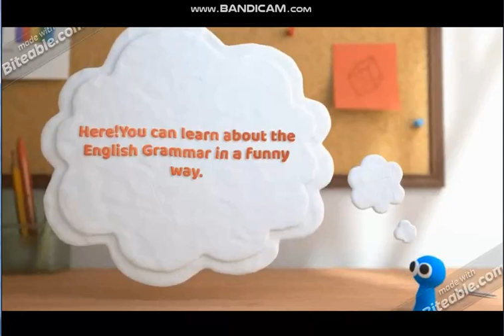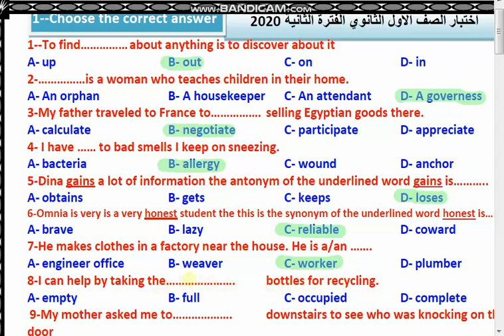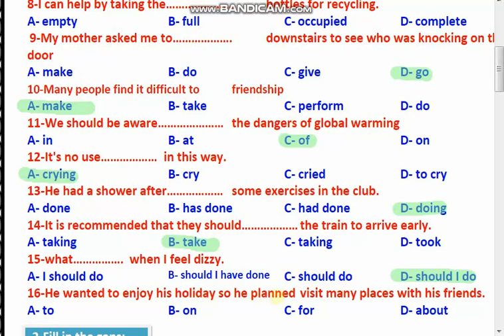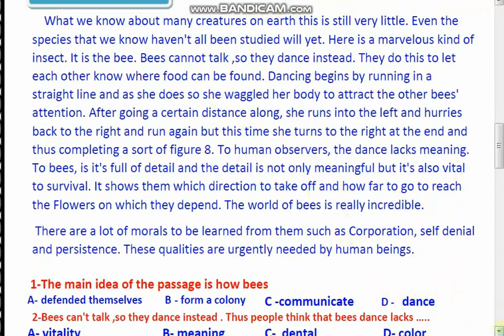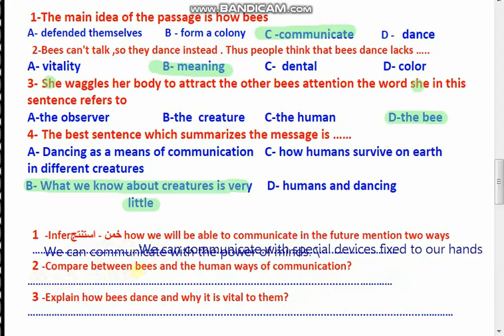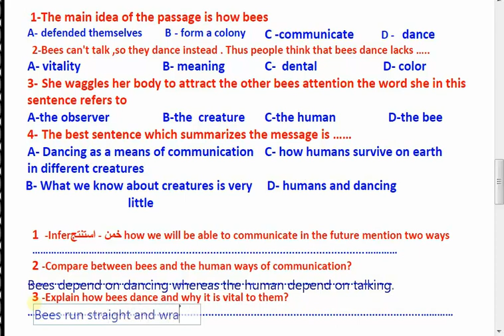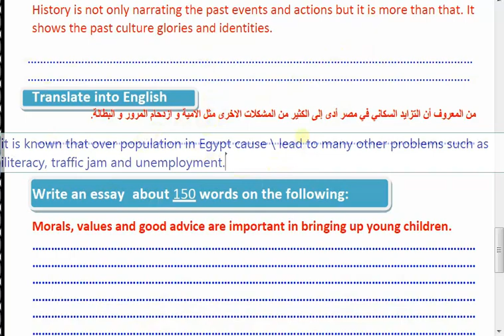حل امتحان الصف الأول الثانوي الترم الثاني 2020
راجع حل امتحان الصف الأول الثانوي للترم الثاني (2020)
سيب تعليقاتك للرد عليها لو في أي أسئلة أنا معااااك
تحليل الأمتحان من البداية للنهاية
قناتنا علي اليوتيوب :